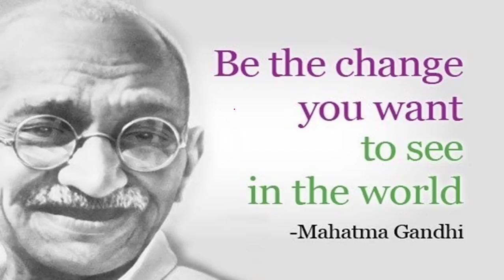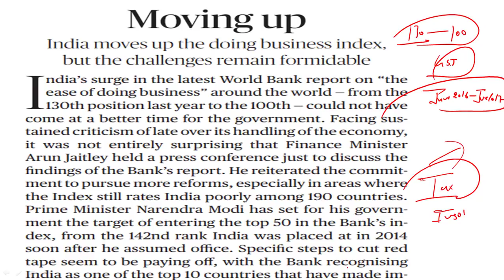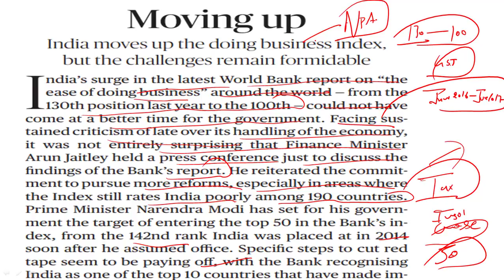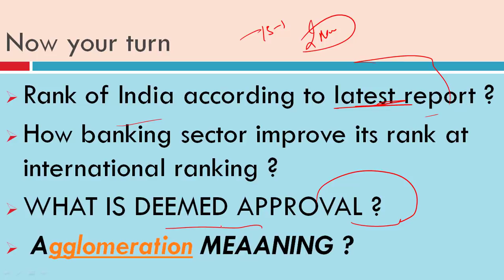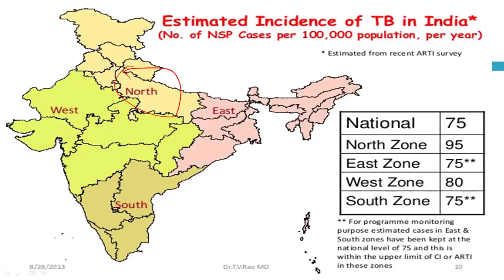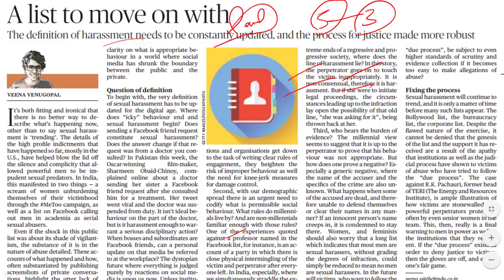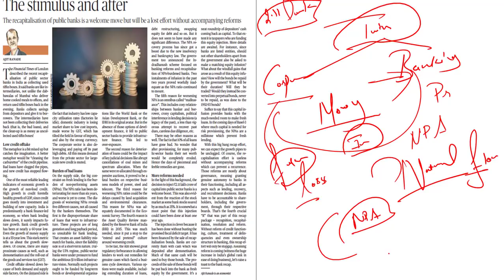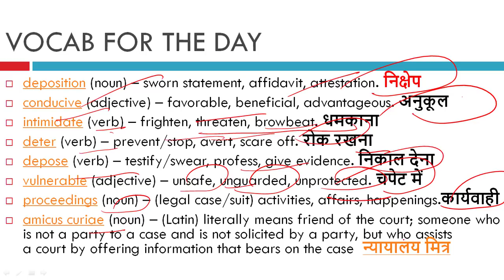THE HINDU EDITORIAL ANALYSIS 3 NOV 2017(IAS,SSC,BANKING,PCS,CURRENT AFFAIRS )